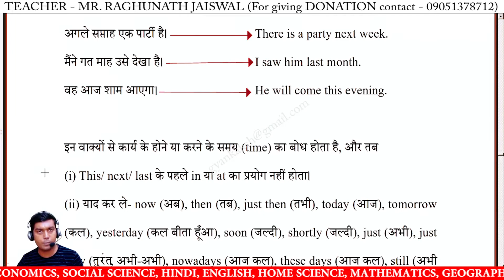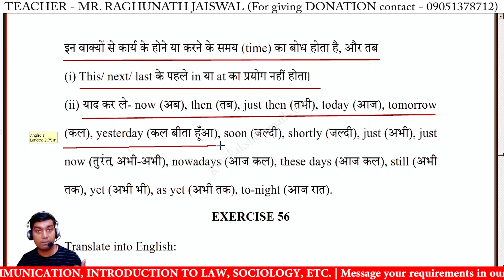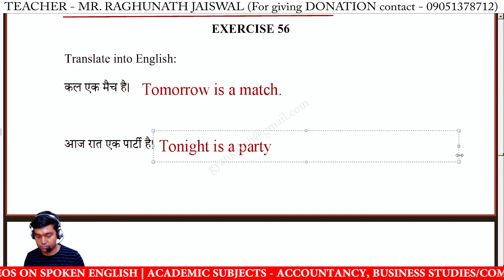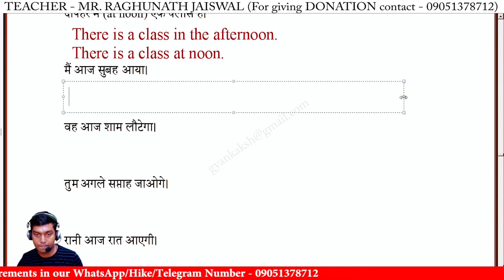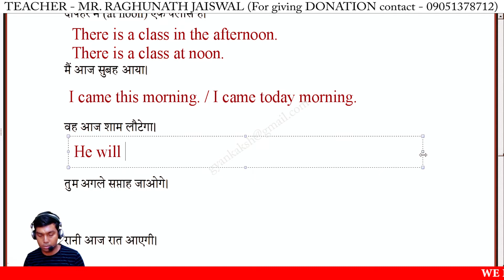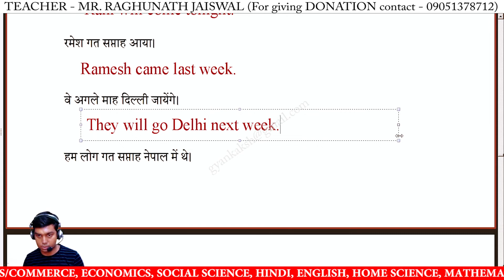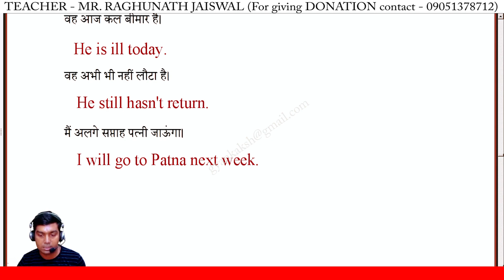LESSON 56 Adverb of Time | a practical guide to english translation and composition by K P Thakur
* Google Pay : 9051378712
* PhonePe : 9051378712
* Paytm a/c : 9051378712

a practical guide to english translation and composition by k p thakur,
a practical guide to english translation and composition exercise 56,
a practical guide to english translation and composition,
english translation and composition by k p thakur,
english translation and composition exercise 56,
exercise 56 solved kp thakur book,
exercise 56 kp thakur book translation hindi se english me,
kp thakur book exercise 56 solved,
kp thakur book exercise,
lesson 56 kp thakur book solved